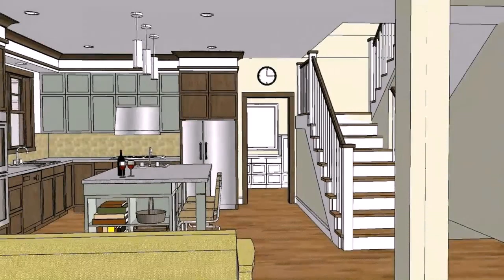Simple House Design With Attic In The Philippines - Gif Maker DaddyGif.com (see description)